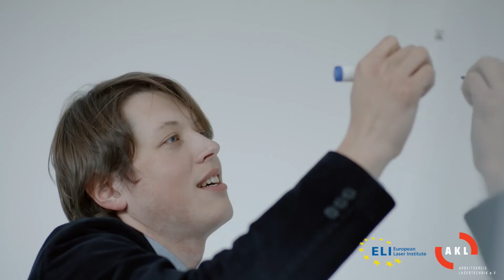Fusion Bionic - Image Video from Innovation Award Laser Technology 2022 (2nd Place)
The video shows the team and capabilities of Fusion Bionic.